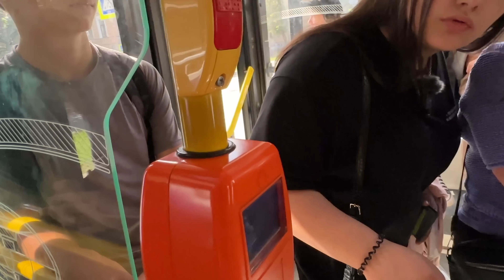Bakın Rusya'da Yaşam Nasıl? Yaşam, Sokaklar ve Burada Üniversite Okumak / 485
Bu bölümde Rusya'da üniversite okumak, Rusya'da çalışmak ve Rusya vizesi nasıl alınır gibi sorulara cevap vermeye çalıştık. Rusya'da okuyan Türk öğrenciler ile bir araya gelip Rusya'da üniversite okumanın avantajları hakkında konuştuk. Rusya'da ekonomi ve yaşam maliyetleri hakkında fikir sahibi olduk. Saintt Petersburg'da gezilecek yerleri görüp en son Ruysa'nın en ünlü futbol takımlarından olan Zenit takımının stadını ve hemen onun yakınında olan avrupanın en büyük gökdelenini ziyaret ettik.

RUSYA VİZESİ ve RUSYA'da EĞİTİM GÖRMEK

Rusya’da eğitim görmek veya vize konusunda danışmanlık hizmeti almak istiyorsanız  aşağıdaki linke tıklayarak bilgi alabilir internet sitesi üzerinden yetkililere ulaşarak sorularınızı sorabilirsiniz.
Rusya’da eğitim ve vize hakkında;

Rusya’ya E-vize, turistik veya davetiyeli tüm vize çeşitlerini Sky Education Firması aracılığı ile Rusya vizeleri alabilirsiniz. Ayrıca Rusya’da eğitim almayı düşünüyorsanız Rusya Üniversitelerinin Türkiye Resmi Temsilciliğini yapmaktadırlar.